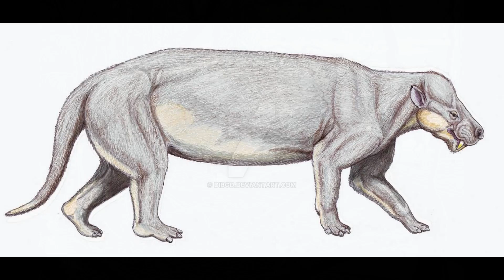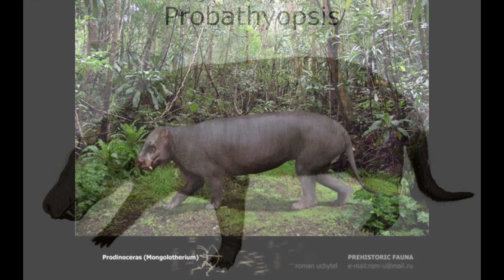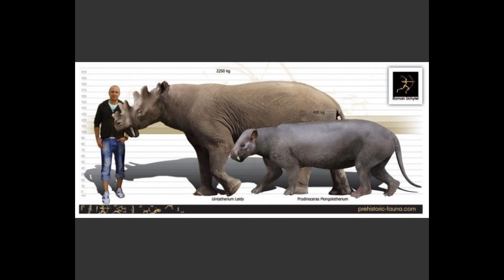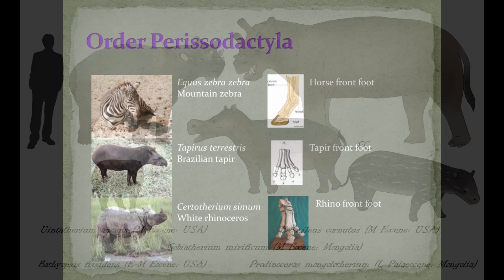Dinocerata: Sabre-Toothed False Rhinos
Dinoceratans were a lineage of Stem-Perissodactyls native to North America and Eurasia during the Palaeocene and Eocene. They were large, superficially rhino-like herbivores renowned for their bizarre array of horns, facial bosses and enlarged, sabre-like canines. Adapted to the humid, tropical forests common at the time, Dinoceratans essentially pushed Pantodonts out of the largest herbivore niches. Although, like them, these horned wonders died out at the end of the Eocene.